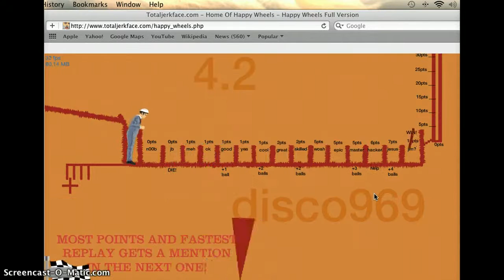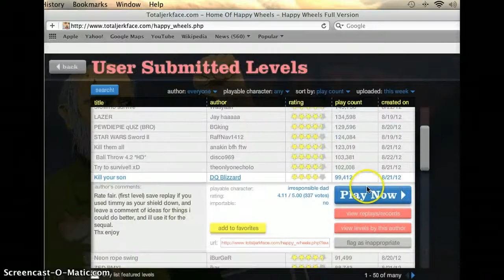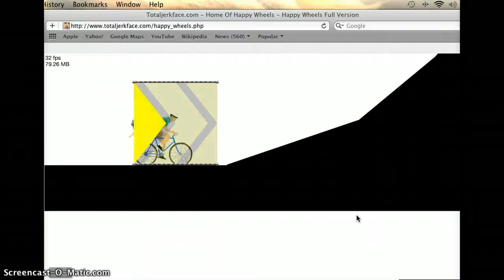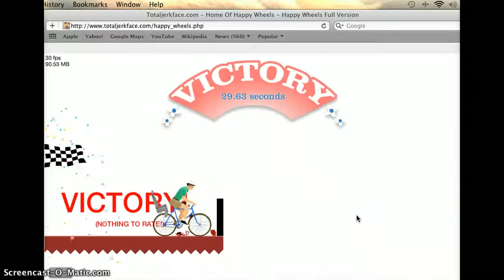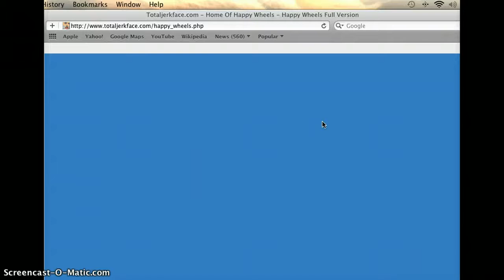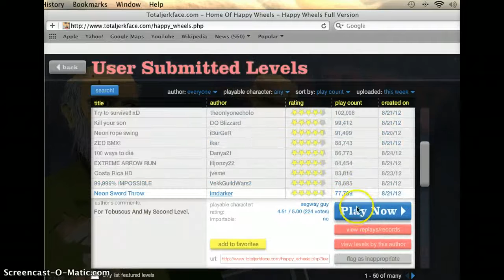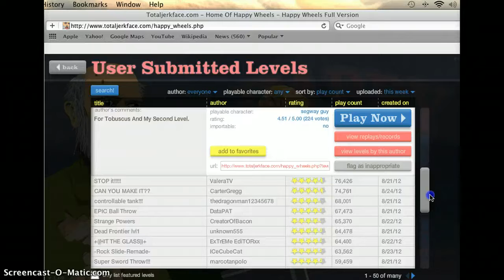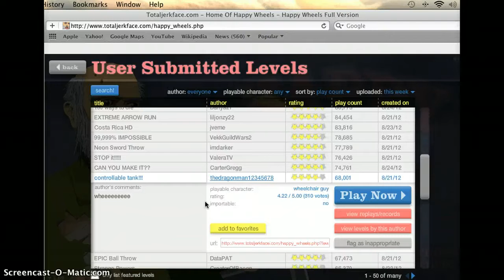Happy Wheels #2 00,001% AWESOME